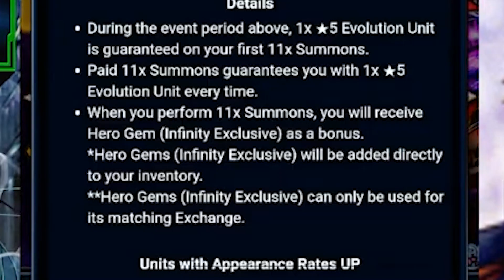HE STOLE ALL MY CRYSTALS! EMPEROR SUMMONS! (Grand Summoners)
Guess it was my turn for the shaft!